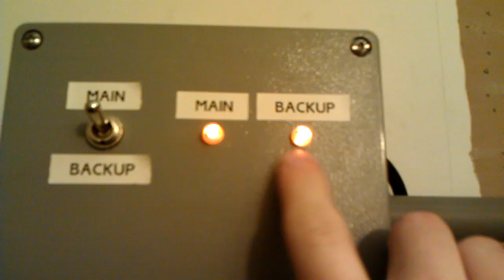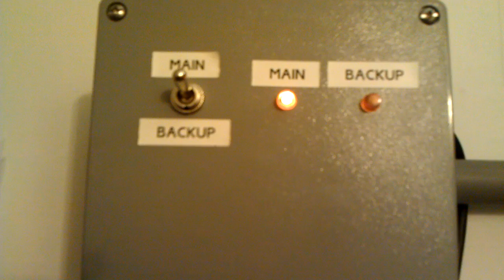Homemade Transfer Switch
Homemade Transfer Switch using a $10 radioshack relay